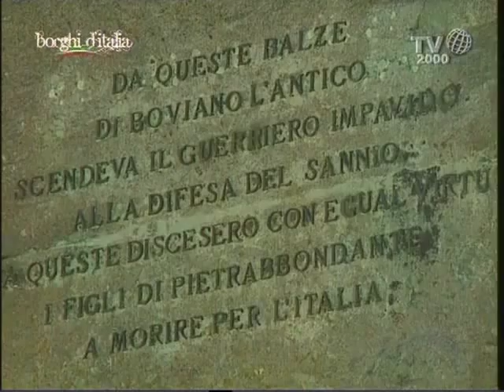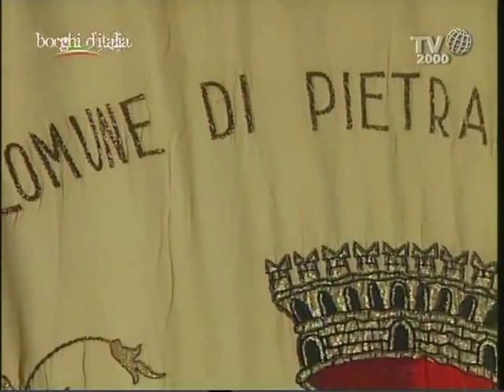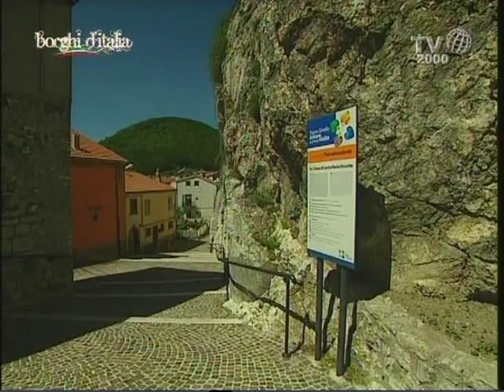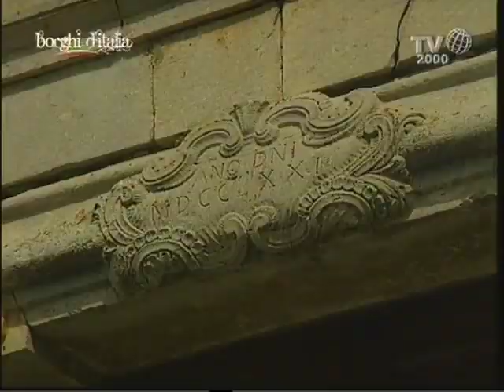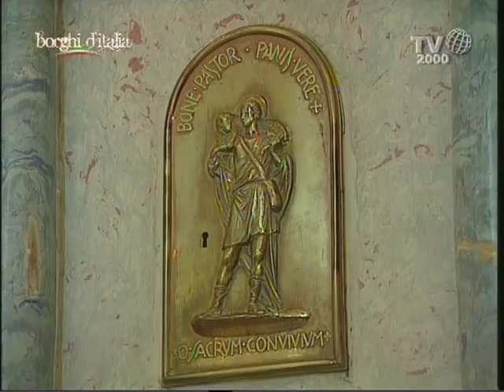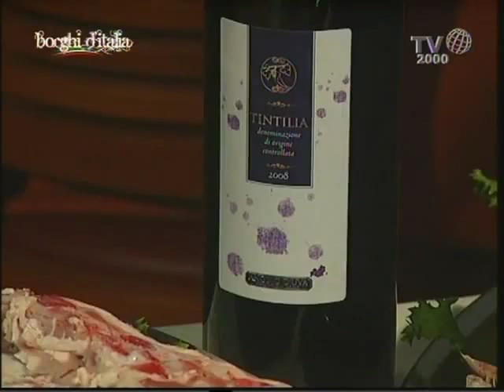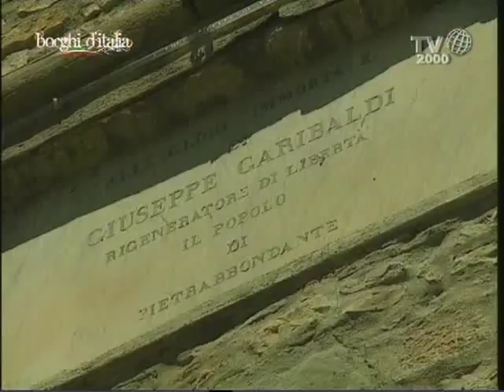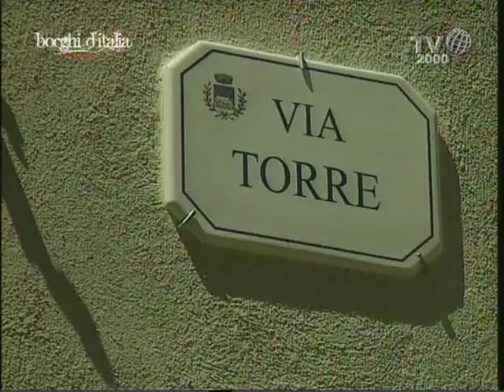Pietrabbondante (IS)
Dalla Trasmissione e Canale YouTube  Borghi d'Italia TV2000.
Il Comune di Pietrabbondante, in Provincia di Isernia, si trova a 1027 metri sul livello del mare e conta 840 abitanti.
I resti delle fortificazioni sannitiche sul monte Saraceno testimoniano la presenza umana sul territorio di Pietrabbondante sin da epoca remota. Nei pressi del centro abitato, si trovano i resti dell'antico insediamento che fu il più importante santuario e centro politico dei Sanniti tra il II secolo e il 95 a.C.